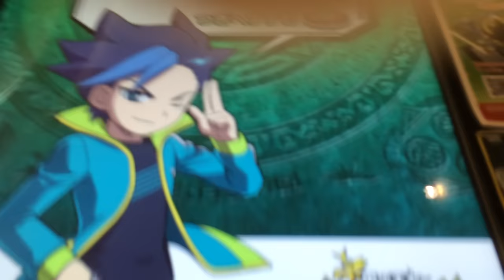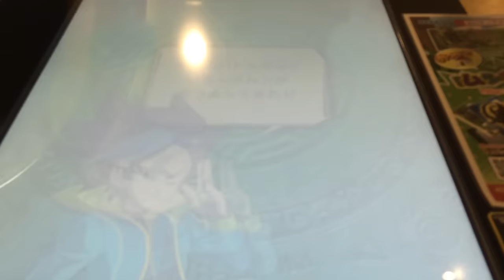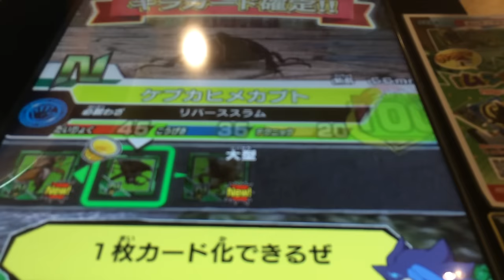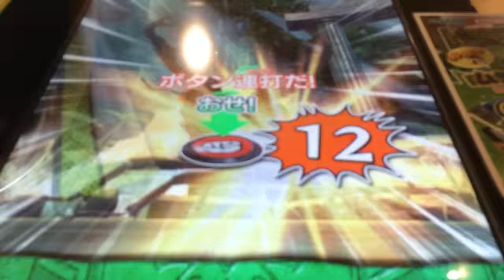新昆虫王者ムシキング 2015セカンドver ギラファカップ1回戦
player：はくりゅう    使用したカード↓↓↓↓      ヘルクレスオオカブトSSR オオカマキリSSR オニヤンマSSR トノサマバッタSR  炎のVガジェ